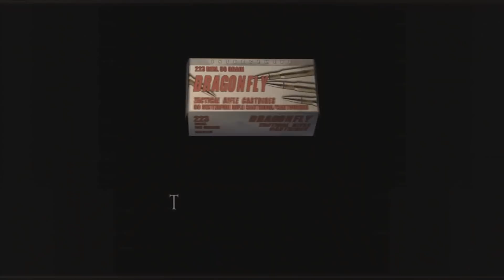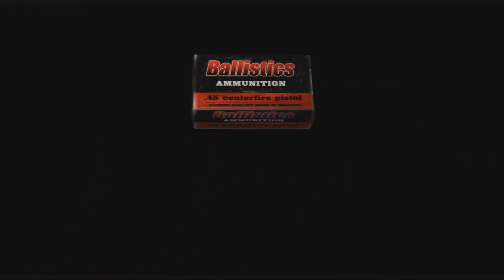Resident evil 4 - MOD ARRANGE - PARTE 64 - Tengo 100 BALAS DE ESTA COSOTA, dont worry